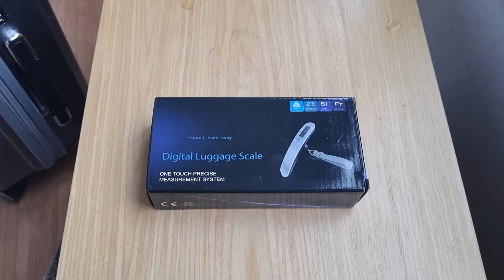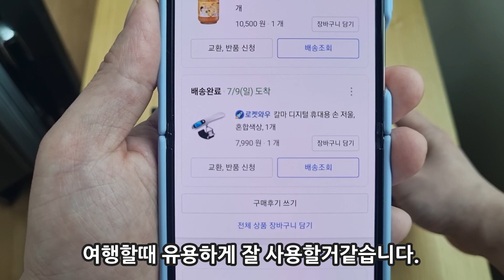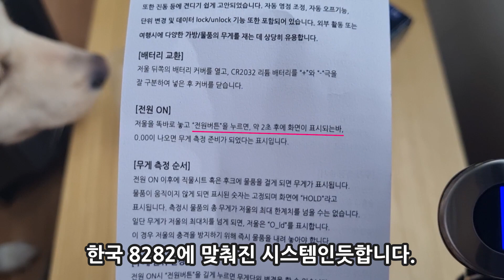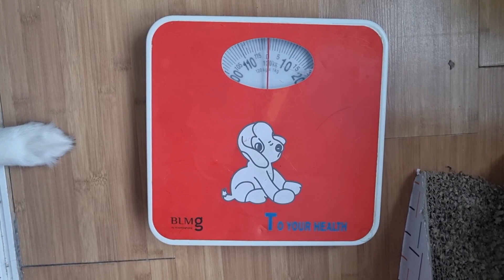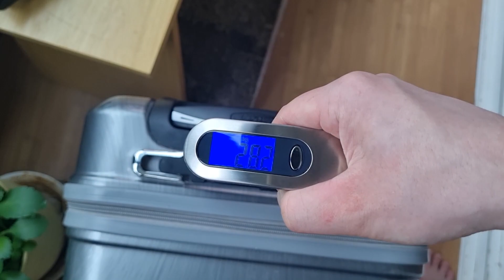기내수화물 무게 셀프측정하기! 비엣젯항공은 필수?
셀프로 수화물 무게측정이 가능한 손저을 리뷰!

00:00 - 구매한 이유(비엣젯항공)
00:55 - 제품리뷰
03:22 - 수화물무게 측정
05:48 - 마무리